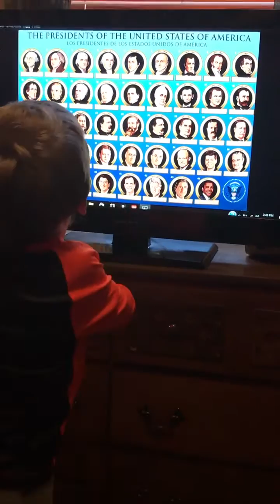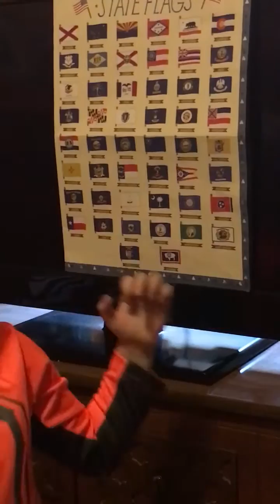3 year old genius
Mr. Collin absolutely loves learning. Notice everything has to be in correct order alphabetically etc. Presidents, solar system, state flags, United States , 3D shapes
Aspergers